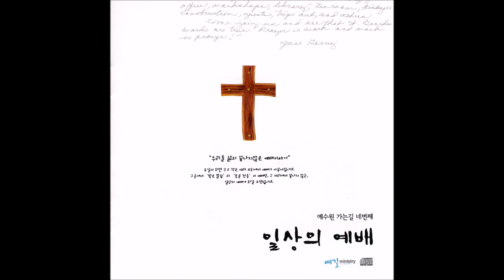예수원 가는 길4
본 채널은 찬양의 회복을 바라는 마음으로 개설한 채널입니다. 개인적으로 은혜를 많이 받았던 90년대 찬양들을 언제든 듣고 싶어서 올리고 있습니다.

01.마음으로 드리는 예배
02.당신의 목소리가
03.아침 열기
04.나 오늘 밤
05.나를 향한 주의 사랑
06.매일 스치는 사람들
07.주께와 엎드려
08.마음의 예배
09.끝나지 않은 예배
10.사랑하는 자들아